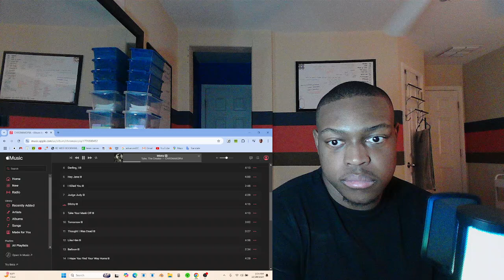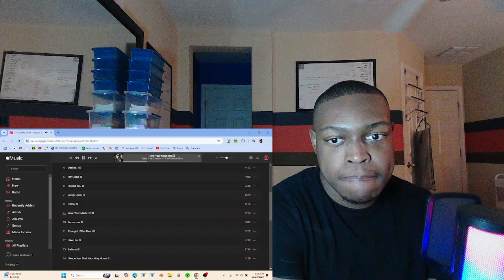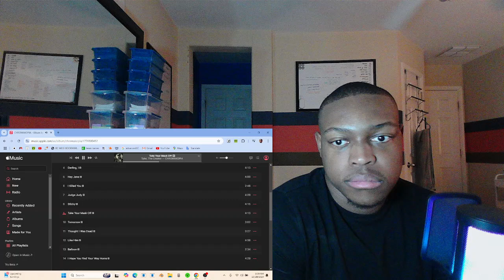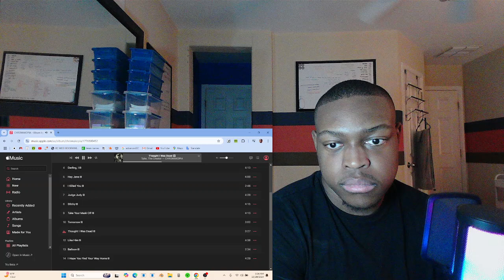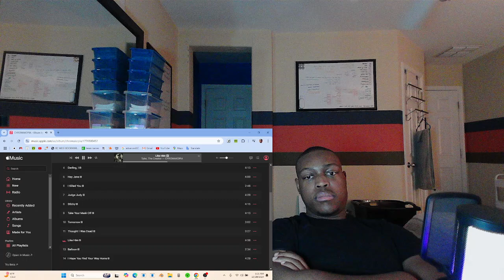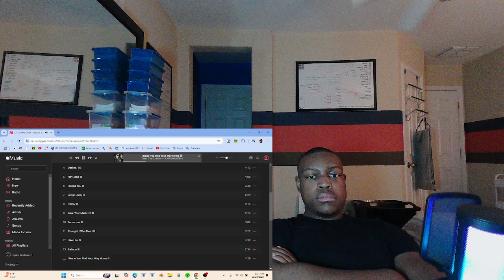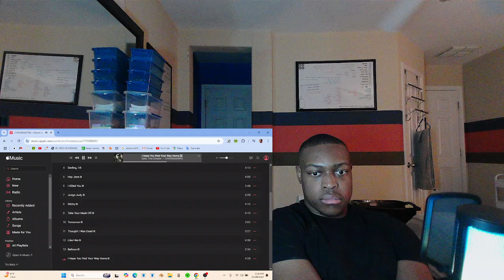Tyler The Creator Chromakopia (FULL ALBUM REACTION)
a reaction to Tyler the creator's album, Chromakopia.